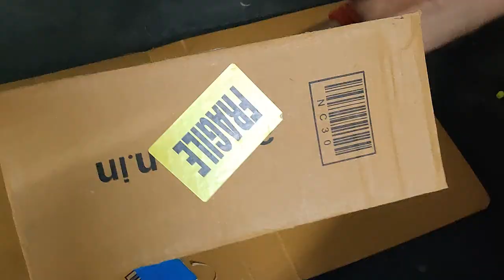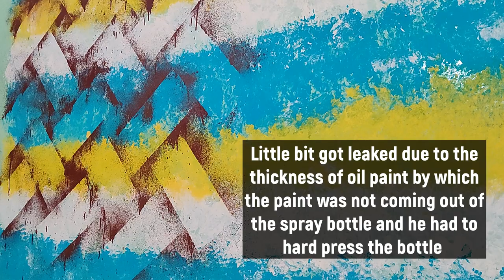Look👀! what has he done to the wall 🙄 | My Brother tried 3D wall painting at home using some DIY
Hey Guys,
My house will go under renovation after few days and look what my brother did to one of the walls of my house.
He tried 3D wall painting using some DIY at home.